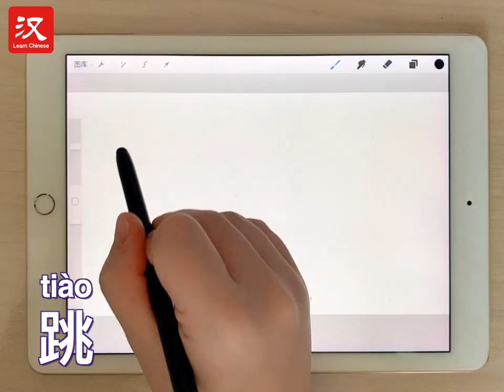30s Chinese Character: How to write "跳"?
Learn a Chinese character with Niuniu. Today we are learning "跳".